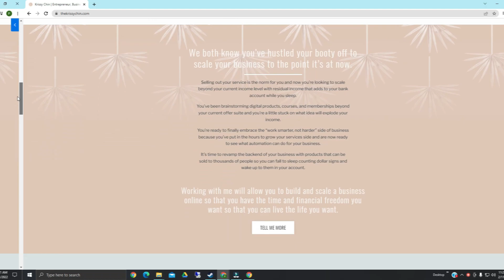20 Analytics to Track For Your Business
In this video, dive into the world of business analytics and discover the 20 essential metrics that can transform your business. Whether you're an entrepreneur, marketer, or business owner, understanding these key analytics is vital for making informed decisions and achieving sustainable growth.

Access the Experts with IG expert Holly Hillyer, sign up